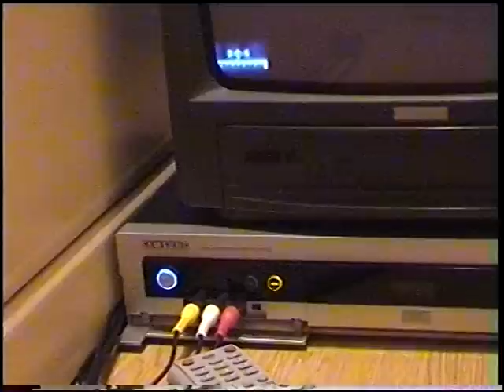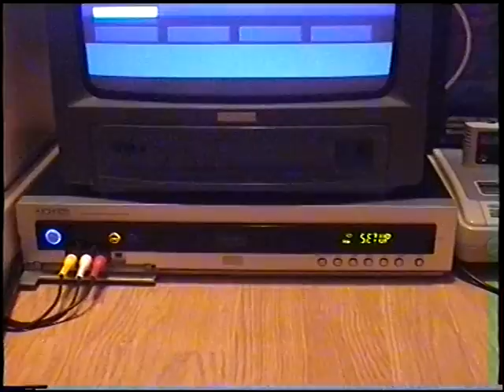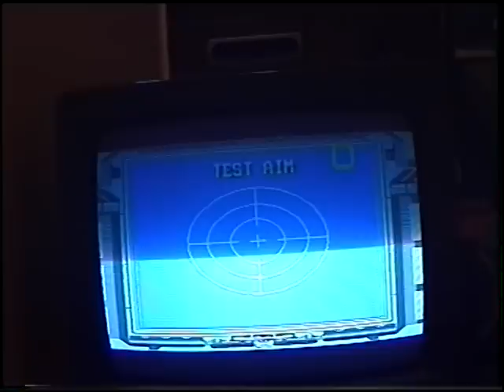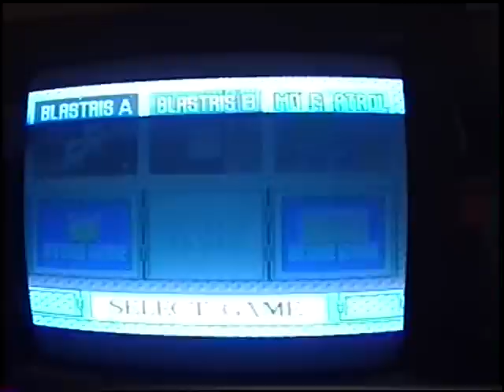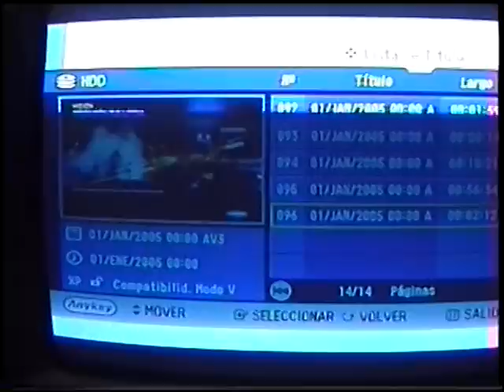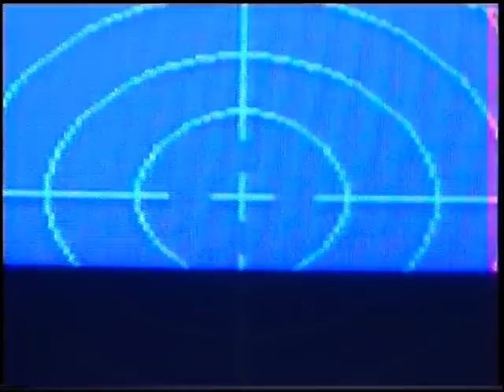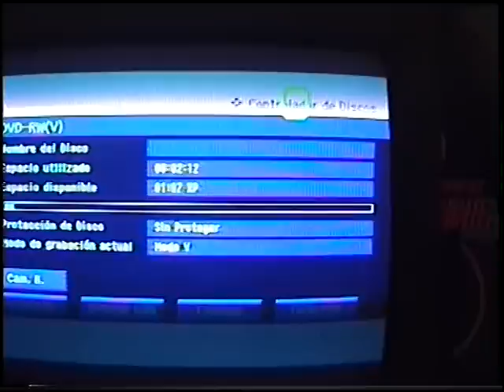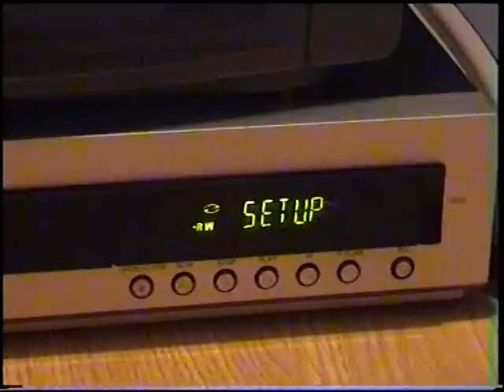TUTORIAL - Grabar GAMEPLAYS con un DVD grabador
En este vídeo aprenderás a usar tu DVD grabador para grabar tus partidas de la videoconsola, ya sea la consola del todo a 100 o la PlayStation 3. Es un proceso sencillo, en el que "usamos el DVD como una tele" y ponemos el cable de vídeo en el puerto de entrada de el grabador. Además, haré una introducción sobre la calidad de la grabación y cómo configurar tu DVD para pasar a un disco y verlo en el ordenador.
Lo más curioso, son los recursos:
Una televisión del 91, una SNES del 92, una cámara del 98 y un DVD del 2005, con una caja de la NES del 85 de fondo.
Y haremos un gameplay con un periférico de la Super Nintendo, Super NES Nintendo Scope, un aparato de tecnología "punta".
NOTA: La PS3 y la XBOX 360 deberían venir con un cable de A/V a la hora de la compra. Para usarlo debes acceder a la configuración de pantalla.
P.D.: MI VOZ REAL SUENA MUCHO MEJOR... ¿DÓNDE ESTA MI VOZ? :S

¡Comenten y espero que el video les sea útil! ^^